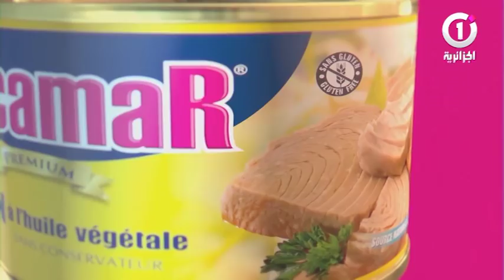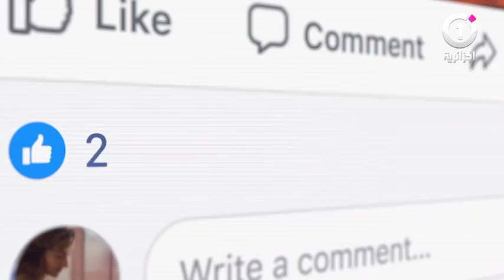دار الدرج : الحلقة التاسعة